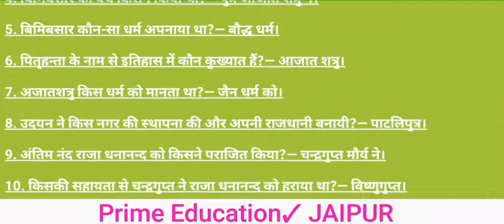SSC Previous Years GK/GA questions in हिन्दी for SSC Bank Railway NDA CDS AFCAT KVS NVS Exam 2018-19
SSC Previous Years GK/GA questions in हिन्दी for SSC Bank Railway NDA CDS AFCAT KVS NVS Exam 2018